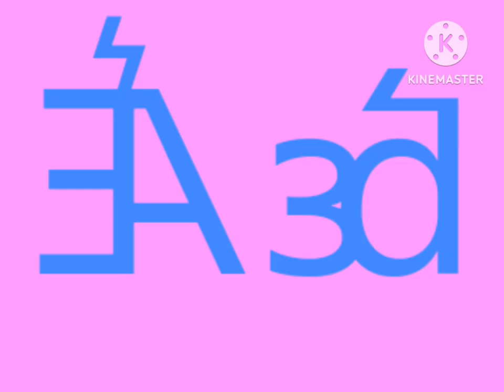Shilu Artistic Alphabet For